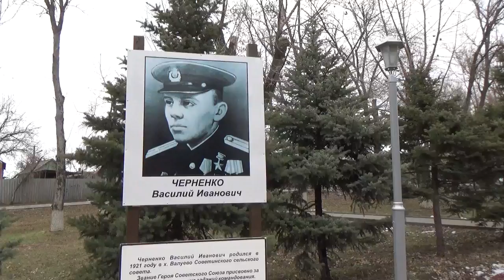Анатолий Климович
Друзья, я всегда рад с Вами общаться и быть для Вас полезным!
Друзья! Мой канал также познакомит Вас:
С уважением, Анатолий Климович.